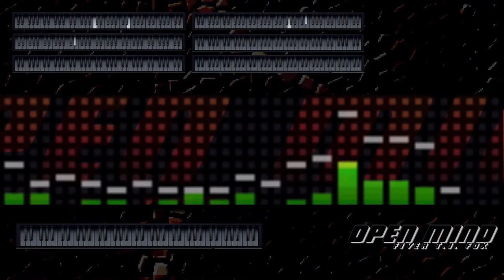Open Mind [E.I.H.T.nfm] - VIDEO with KeyboardLayout for every Instrumen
This first version -I decided I want to upload- of this track, was brought to mp3 only a few days ago.

Today I decided to make this video for it. And let me tell you something, Pinnacle Studio: "Dafuq?!...There are some days, I really really hate you, so damn much!"
Yet stil, this was fun to make.

Please enjoy the music, and the visualization, of course.
~Five

Please consider leaving a comment - or if you like - a nice thumbsup (here and/or on soundcloud :)

Programs used for Video:
Pinnacle Studio
OBS

Main Synth used:
IL Harmless